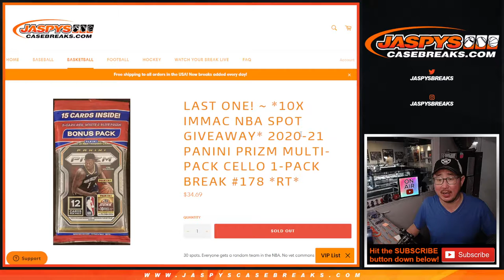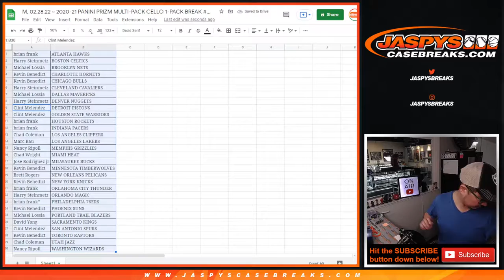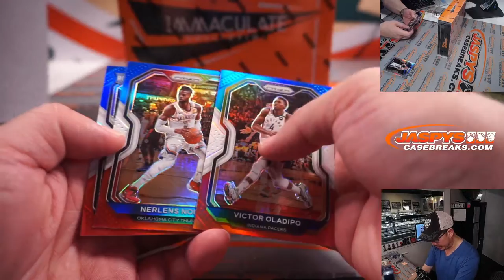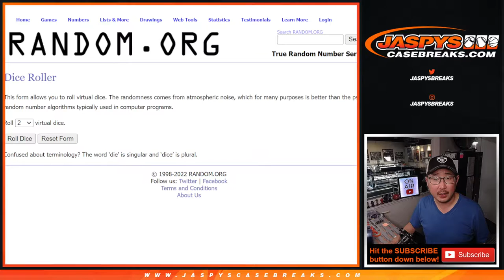M, 02.28.22 ~ 2020-21 PANINI PRIZM MULTI-PACK CELLO 1-PACK BREAK #178 *RT*